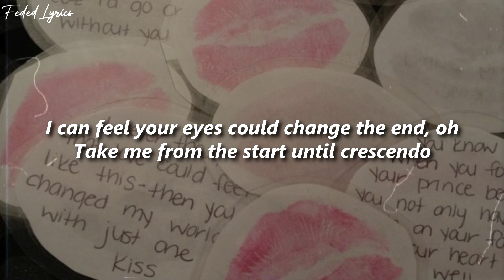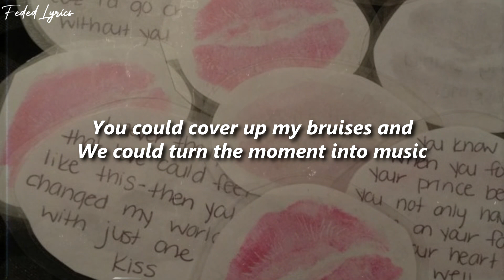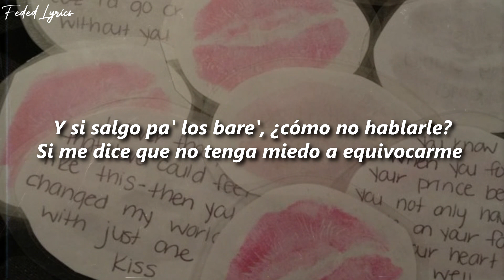Paulo Londra - Noche de Novela (feat. Ed Sheeran) 💔| LETRA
🎶Escuchalo en:
➡️Youtube (Video Oficial):

Directed by Greg Davenport
Produced by argentinacine / Bold / BUENA Productora